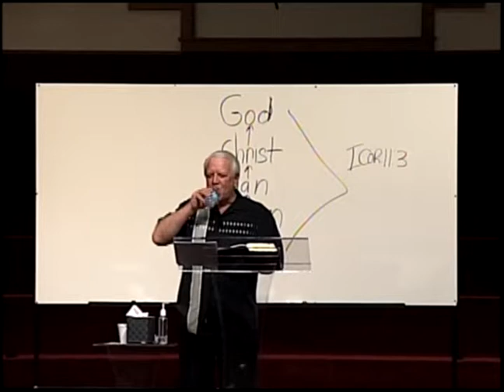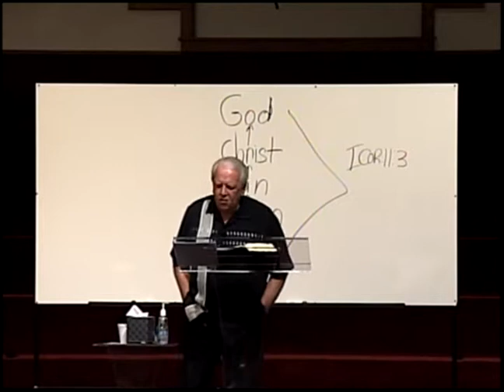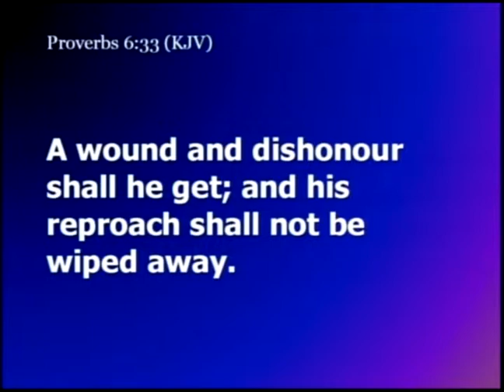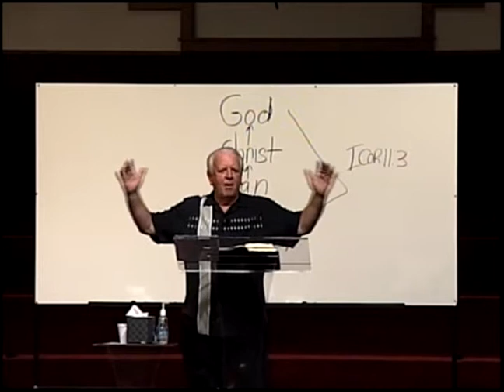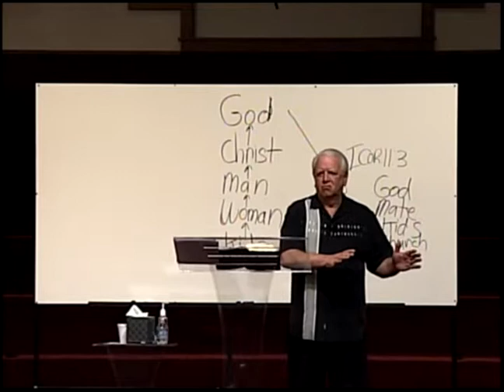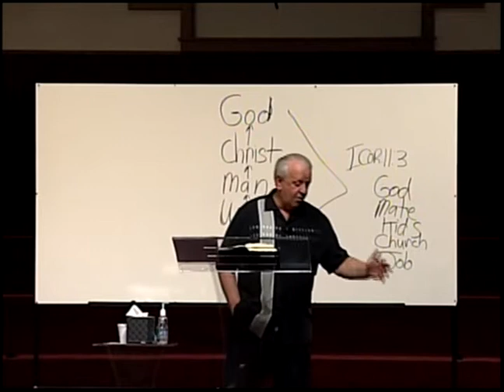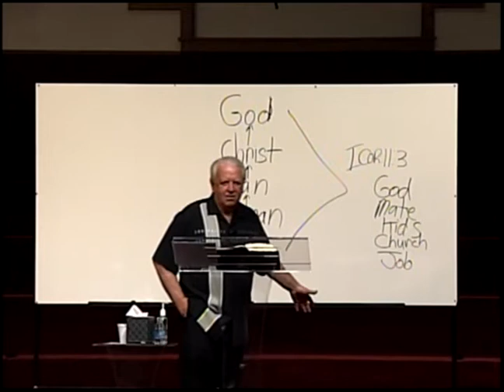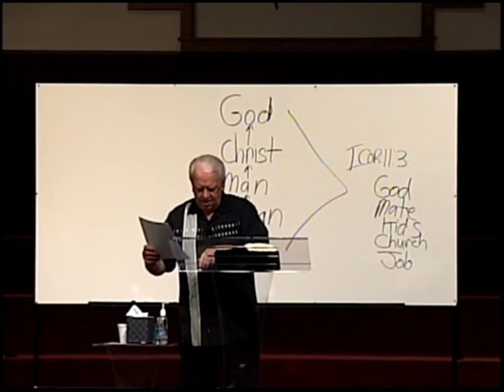Titus 2:5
Pastor Jim Devney's Sunday Night Bible Study
Titus 2:5  The Woman's place in the home.